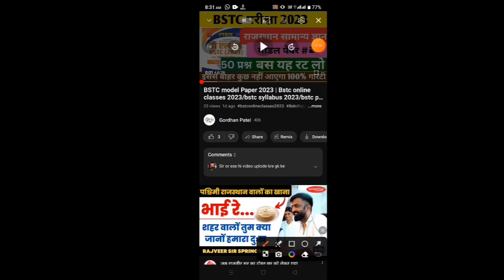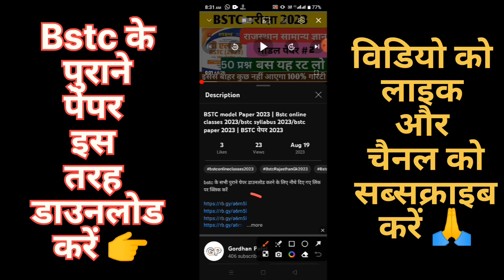BSTC old paper pdf download kaise kare | BSTC Online Classes 2024 | BSTC Important questions 2024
bstc के सभी पुराने पेपर डाउनलोड करने के लिए नीचे दिए गए लिंक पर क्लिक करें

BSTC old paper pdf download kaise kare
BSTC Online Classes 2024 | BSTC Important questions 2024 | Rajasthan GK 2024 Bstc Rajasthan Gk

bstc old paper 2022,
bstc old paper solution,
bstc old paper 2021,
bstc old paper gk,
bstc old paper book,
bstc old paper 2022 reasoning,
bstc old paper solved,
bstc old paper 2019,
bstc old paper 2020,
bstc exam paper 2022 answer key,
bstc paper question answer,
bstc 2022 question paper answer key,
bstc all old paper,
bstc exam paper kaisa aata hai,
bstc previous year paper book,
bstc previous year paper utkarsh classes,
bstc paper last year,
bstc ke old paper kaise download karen,
bstc previous year paper download,
bstc paper exam date,
bstc old paper english,
bstc old exam paper,
bstc previous year paper 2022 english,
previous year bstc paper,
bstc previous year paper gk,
bstc old paper hindi,
bstc exam paper kaise hota hai,
bstc exam paper kaisa hota hai,
bstc hindi old paper,
rajasthan bstc old paper,
raj bstc paper 2022,
bstc ke old paper,
bstc exam ka paper,
bstc ka old paper,
bstc previous year paper kaise download kare,
bstc previous year ke paper,
bstc exam ka paper kaise aata hai,
bstc 2022 ka old paper,
bstc old question papers

bstc के पुराने पेपर,
bstc ke purane paper,
2013 ka bstc ka paper,
2015 ka bstc ka paper,
बीएसटीसी 2015 का पेपर

2024 | Bstc Rajasthan gk 2024 | Bstc 2024 Rajasthan gk model paper | Bstc 2024 Rajasthan Gk Ptet 2022 Rajasthan gk Rajasthan gk

Rajasthan gk top 30 question

bstc 2024,
bstc hindi classes 2024,
bstc me kitne form bhare gaye 2024

bstc 2024 ki taiyari kaise kare rajasthan gk

राजस्थान GK 50 महत्वपूर्ण प्रश्न | BSTC,

2024

rajasthan bstc 2024 Rajasthan gk 2024 important questions Rajasthan Bstc 2024 important questions bstc 2024 live classes

Rajasthan gk 2024 most important questions Pre bstc 2024 important questions bstc 2024 model paper  Bstc model paper 2024

Bstc 2024 Rajasthan Gk Pre Bstc 2024 Live Test Rajasthan gk top 50 most important questions Rajasthan gk top questions 2024 Bstc 2024 model paper bstc live test 2024 Bstc 2024 online classes